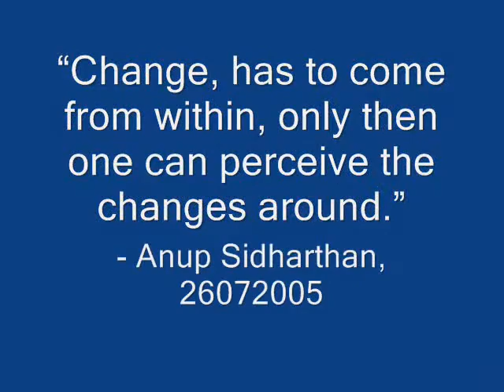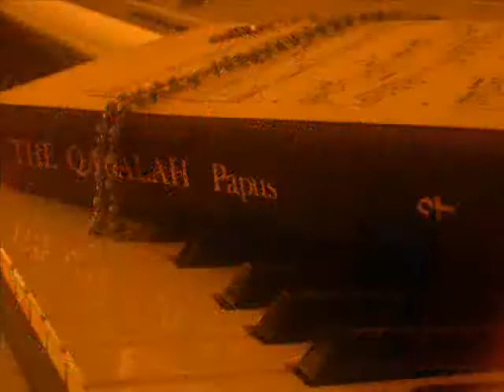Phase I work 01